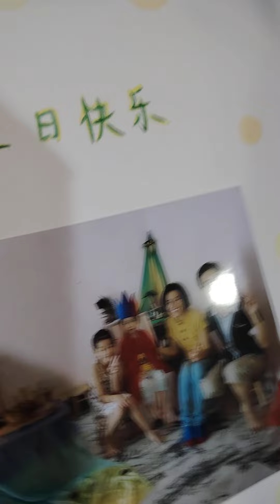妹妹背着洋娃娃(5)